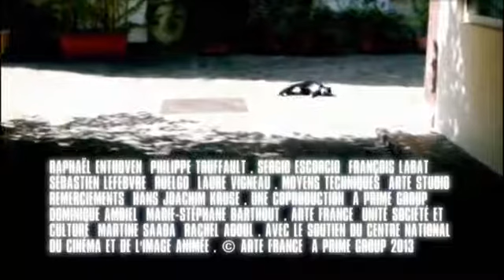Kurz & gut - Die Scharm